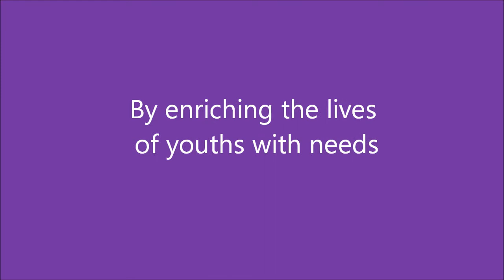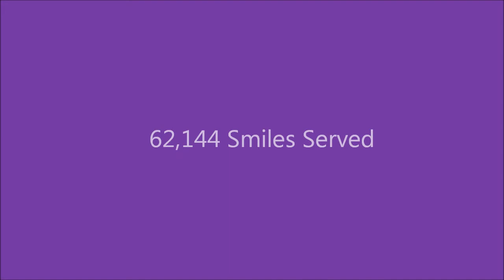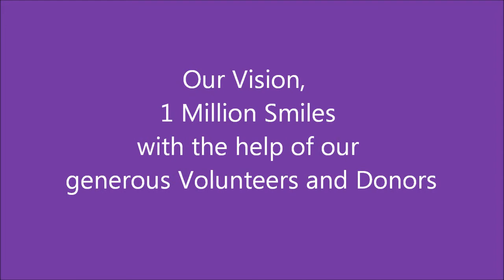Animal Assisted Happiness 2020